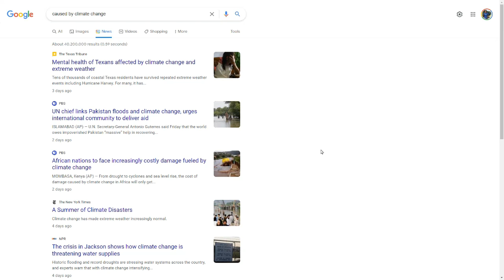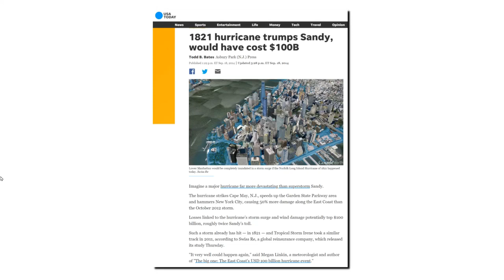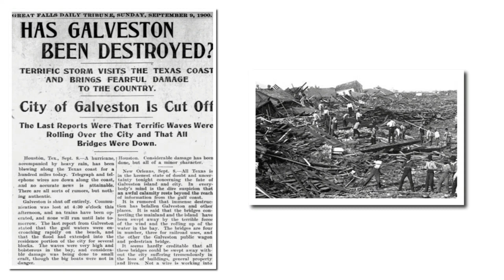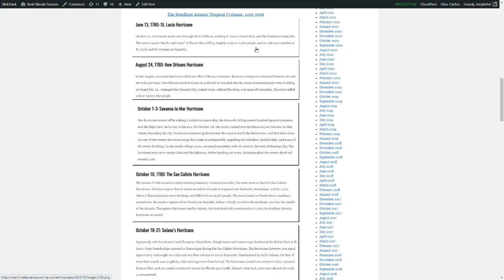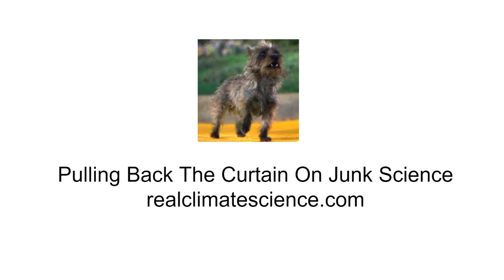The Bambi Syndrome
Governments have known for thousands of years they can control the population through the use of fictional stories.  The climate religion is just one more example.